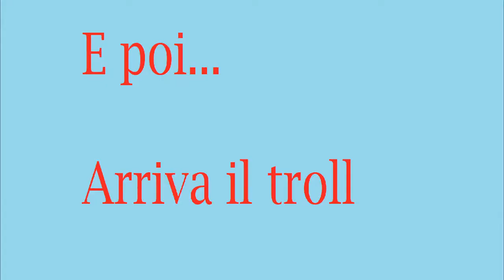FIFA 20 MI TROLLA - Pack Opening TOTS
Bella a tutti ragazzi, sono MarioOne96 e benvenuti in questo nuovissimo video, se il video vi è piaciuto lasciate un like, iscrivetevi e condividete i miei video con i vostri amici.

Seguitemi anche su Instagram per tutte le novità, aggiornamenti